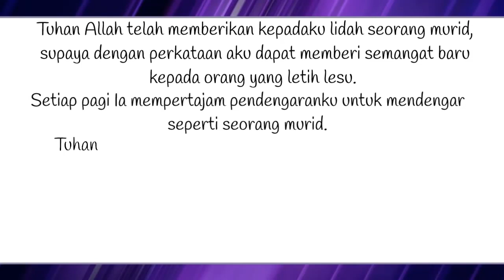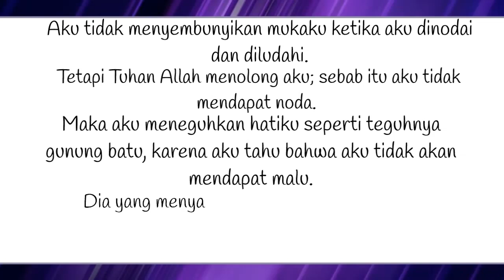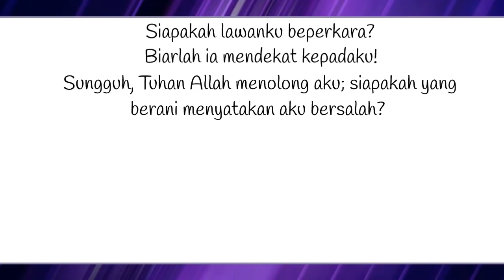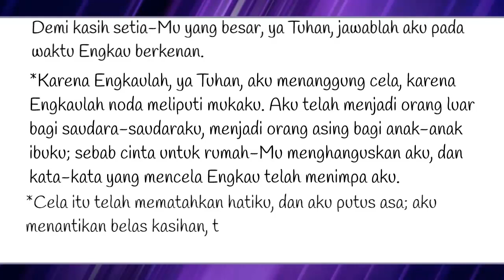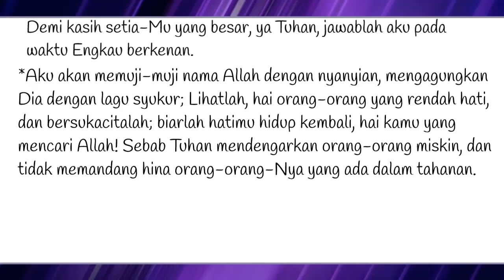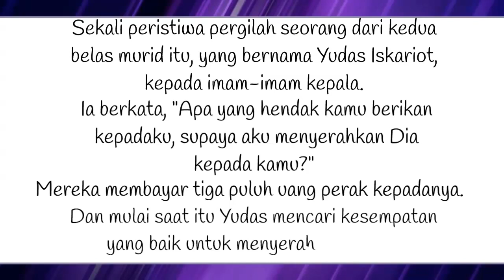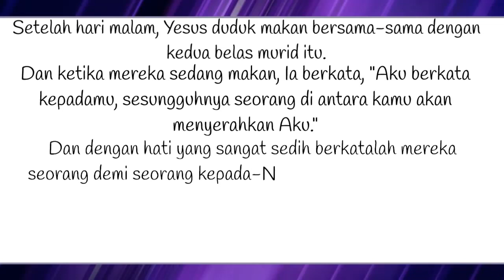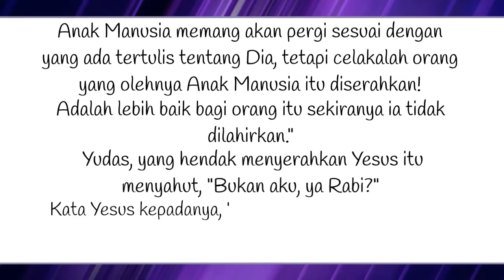Bacaan Liturgi 5 April 2023 - Rabu dalam Pekan Suci / CATUR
Kalender Liturgi 05 April 2023
Rabu Pekan Suci
(Ditiadakan) PF S. Vinsensius Ferrer, Imam
Warna Liturgi: Ungu
Bacaan I: Yes 50:4-9a
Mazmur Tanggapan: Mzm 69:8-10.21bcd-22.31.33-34